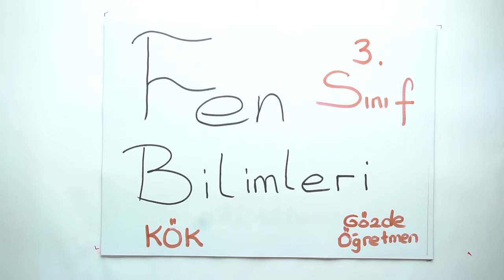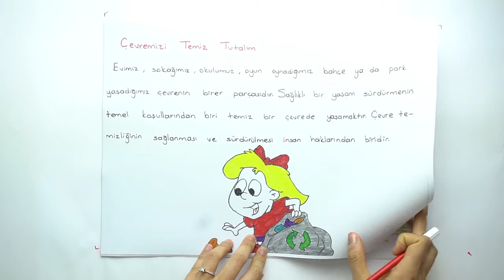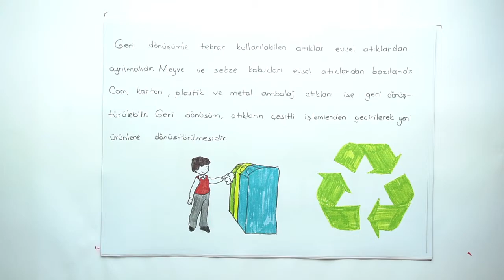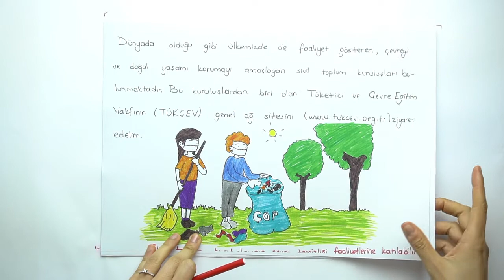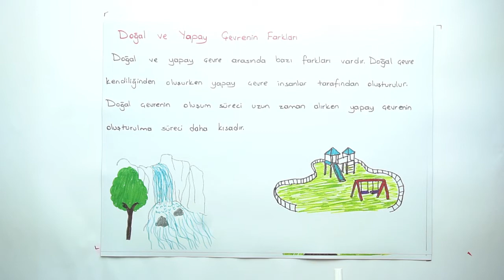2019-2020 3. Sınıf Fen Bilimleri F3002 - Çevre | Anlatan Gözde Cin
GO İlkokul 3. Sınıf Fen Bilimleri F3002 - Çevre
1-KÖK (Konu Öğrenme Kılavuzu)
Anlatan: Gözde Cin